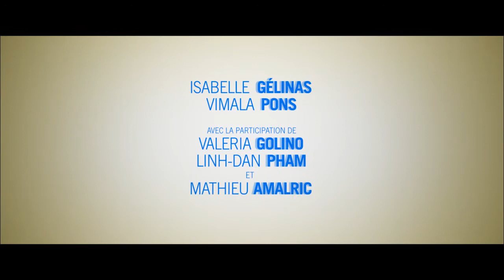LA VIE TRÈS PRIVÉE DE MONSIEUR SIM Trailer OV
LA VIE TRÈS PRIVÉE DE MONSIEUR SIM
Praesens-Film